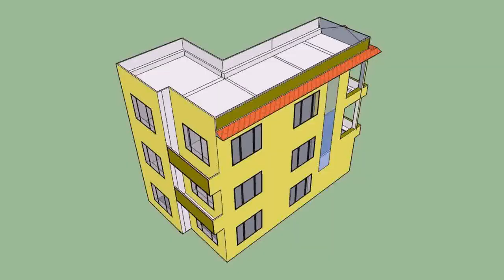Small House Plans In Nepal